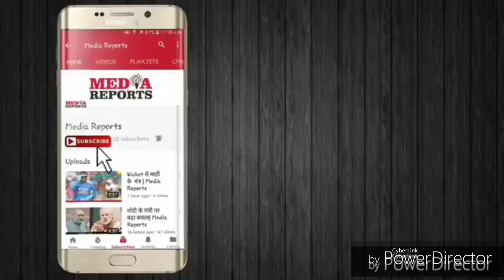लोकसभा संग्राम 96 – 374 सीटों पर हुई वोटिंग के बाद लगभग ये तय हो गया कि सरकार किसकी बननी है!